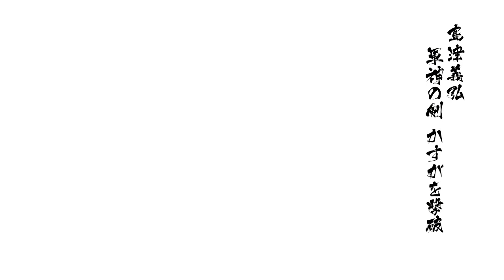Sengoku Basara 4 Walkthrough part 47